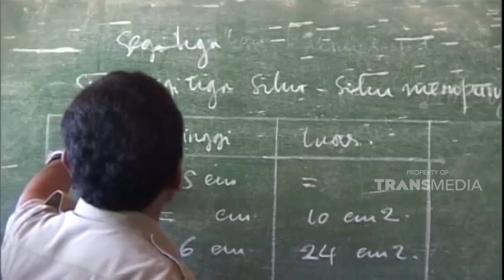Cobaan terberat adalah disaat istriku meminta cerai | KEJAMNYA DUNIA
Dok : Kejamnya Dunia Trans TV

KEJAMNYA DUNIA - CERAI ISTRI